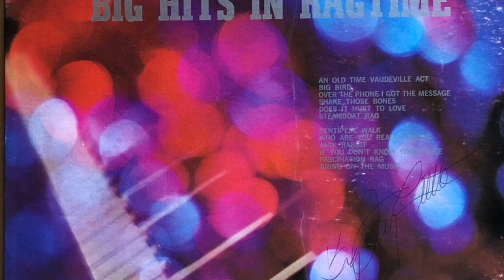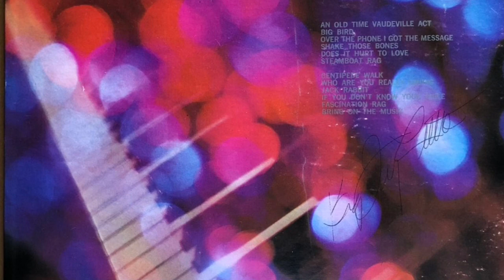An Old Time Vaudeville Act - Big Tiny Little 1980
BALBOA SM-2020
1980
STEREOPHONIC
BIG TINY LITTLE PLAYS
BIG HITS IN RAGTIME

Side 1
1. AN OLD TIME VAUDEVILLE ACT

2. BIG BIRD

3. OVER THE PHONE I GOT THE MESSAGE

4. SHAKE THOSE BONES

5. DOES IT HURT TO LOVE

6. STEAMBOAT RAG

Side 2
1. CENTIPEDE WALK

2. WHO ARE YOU REALLY

3. JACK RABBIT

4. IF YOU DON'T KNOW YOUR BIBLE

5. FASCINATION RAG

6. BRING ON THE MUSIC